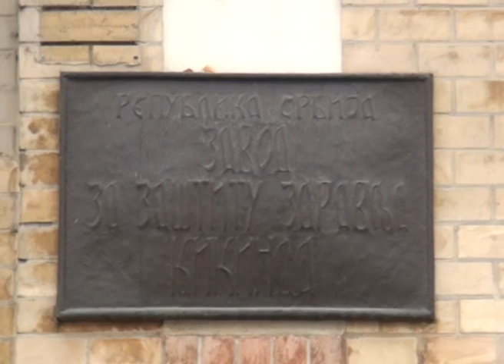Epidemiološka situacija vanredna ali stabilnija